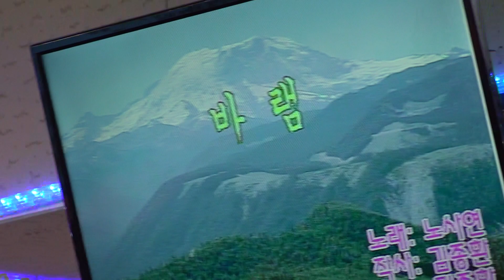가수 이팔도 바램 우리예술단정기공연 장소:낙원회관 일시:2018 12 30[토 일 요일]